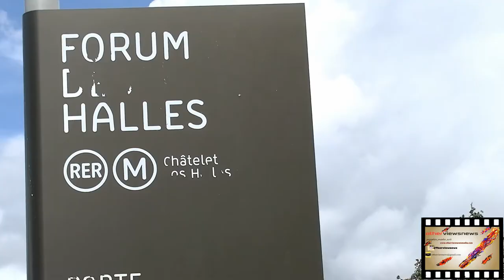Paris sur mesure obligatoire du port du masque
vendredi 28 août depuis 8 heures des mesures de gestes barrières ont pris place dans toutes les rues de Paris , il est aujourd'hui obligatoire de se rendre , avec un masque .Parcours visuel dans un Paris sur mesure obligatoire .